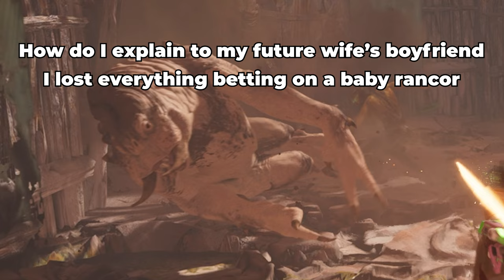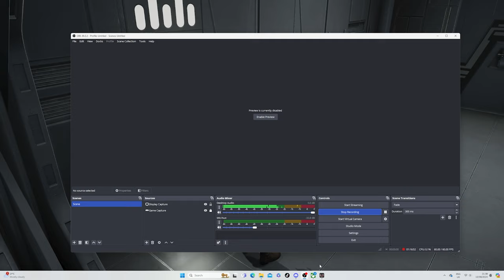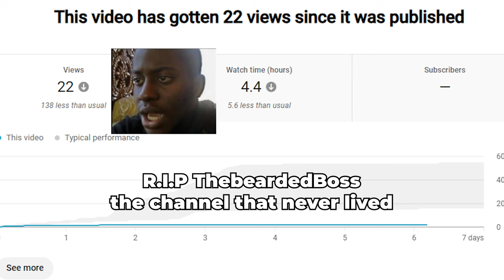Star Wars Game Goes HARD But The Memes Go Even HARDER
Join me on my journey as I meme the Fallen Order with the funniest memes Star Wars fans deserve

Messiah - Handel

Athena - JVNA